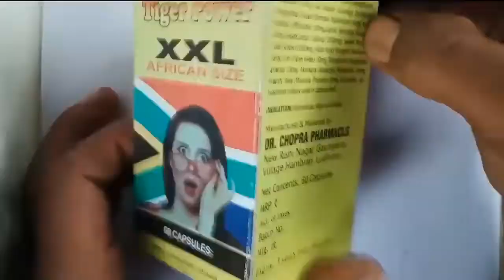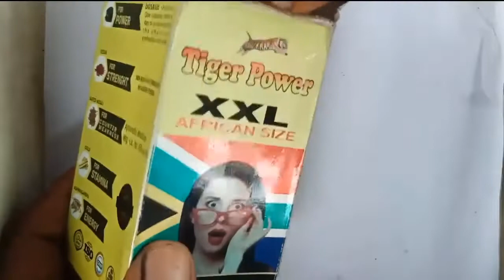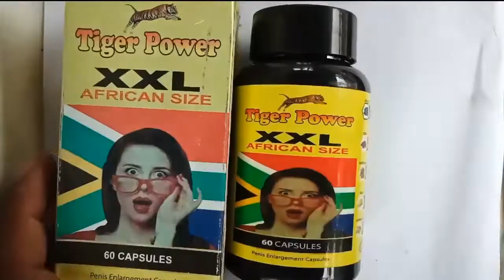Tiger king capsule | tiger king capsule benefits in hindi | tiger king capsule ke f...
Dr. Chopra Tiger Power XXL AfricanDr. Chopra Tiger Power XXL African Ayurvedic health tipshealth allmedicine tigerking